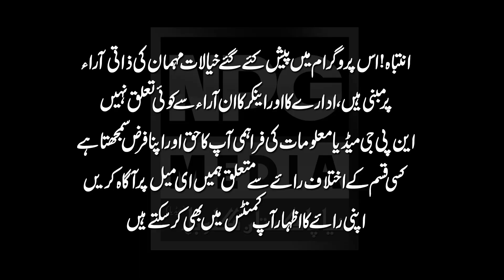Cute Girl Ny Imran Khan Ko Tiger Keh Diya | Shahbaz Sharif Choor Hain | NPG Media